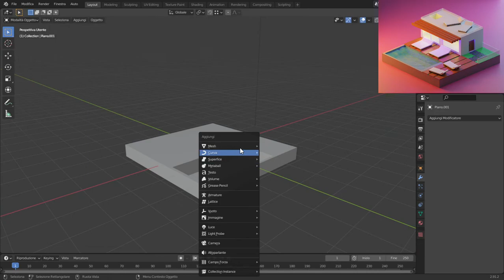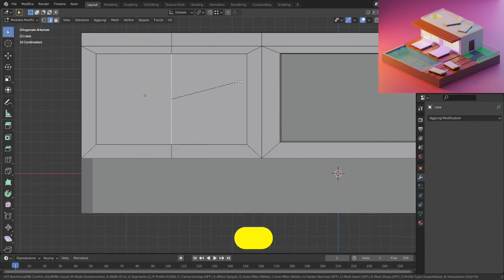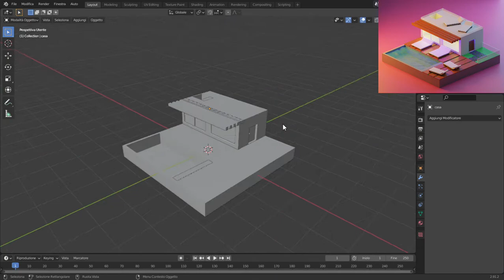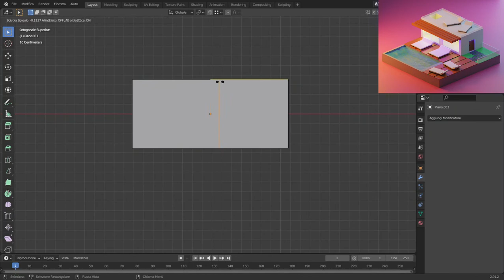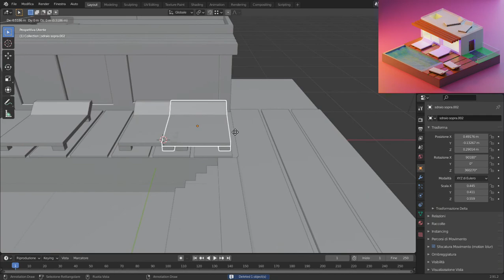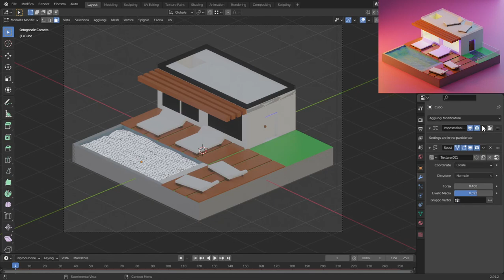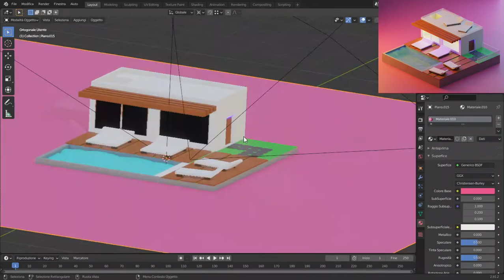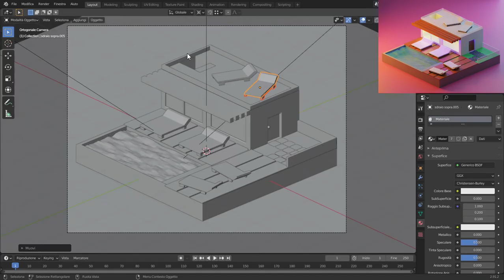Summer House in Blender 2.91 | 3D Modeling Process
Here you go my Summer House in Blender. Hope you like it. Enjoy!!

Softwares used:
- Photoshop
- Blender